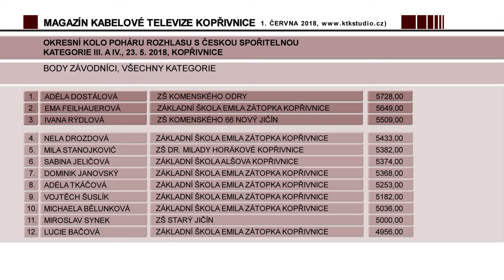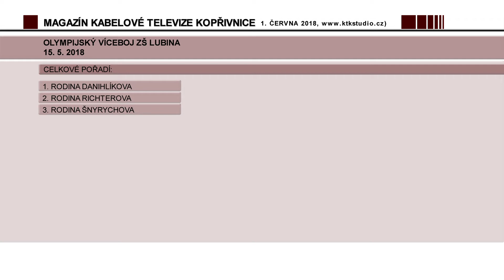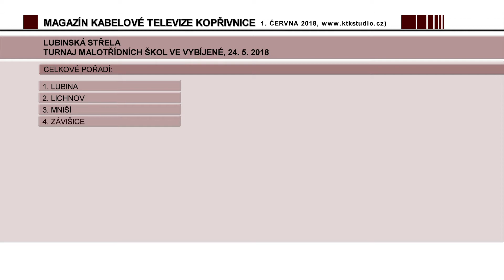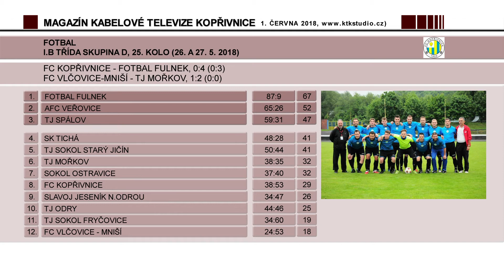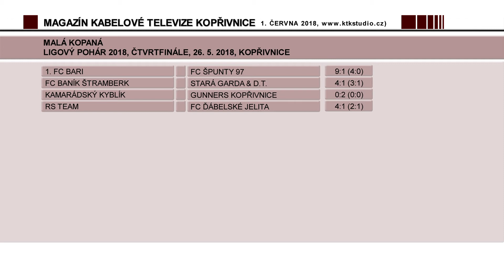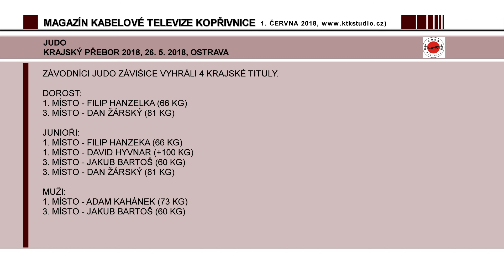08 SPORT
•         Okresní kolo Poháru rozhlasu proběhlo 23. 5. na novém hřišti u ZŠ a MŠ 17. listopadu.
•         Olympijský víceboj a Lubinská střela.
•         Sportovní souhrn – fotbal, malá kopaná, minikáry, gymnastika…